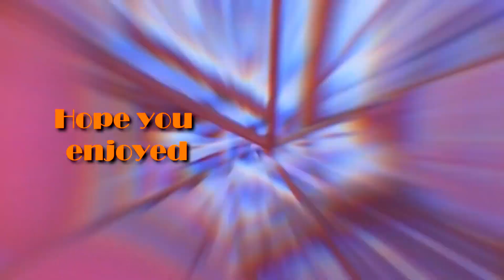How to get good at fortnite edits